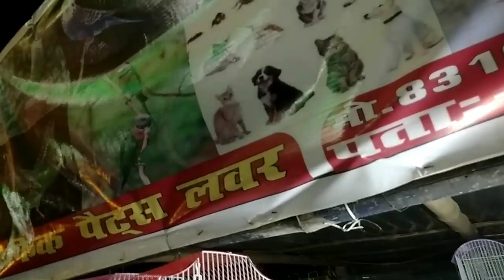Budgies for Sale in Teghra Mela 2022 🔥🐦🐦तेघरा मेला 2022 में बडीज की सेल